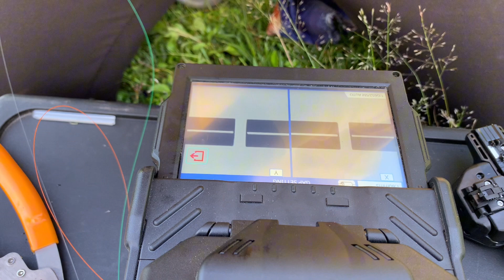Morning Mai Janu Parne vayo Aaj 🤔travelvlog